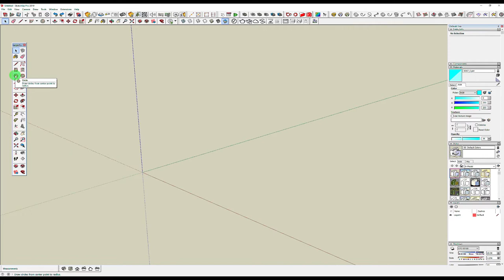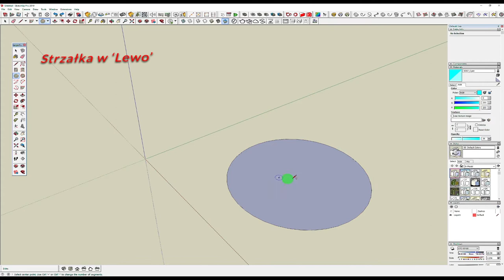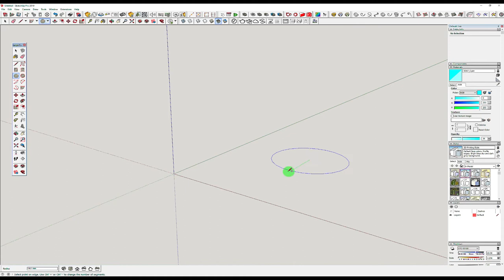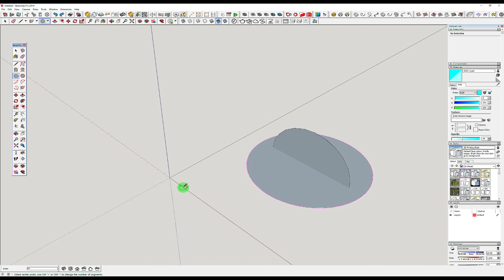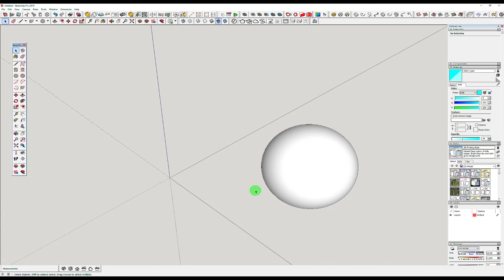9 - rysujemy kule w Sketchup po polsku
@Sketchup projektuje różne rzeczy do lasera i grafiki

Nie zawsze jest modelarstwo. Dzisiaj rysuję przestrzenną kulę z dwóch kółek. Może komuś się przyda.

Opisuję powoli jak narysować koło, jak ustawić krawędzie (segmenty) w kole, żeby było koło bardziej smukłe. Jak ustawić kierunek rysowania koła w zależności od osi. Następnie jak użyć narzędzia 'follow me', aby wypełnić kulę (sphere)

Będzie to wstęp do zrobienia słupka ogrodzeniowego do ogródka. Zrobimy słupek, później stworzymy grupę elementów słupka. Następnie rozstawimy słupki według interesującej nas linii granicy ogródka, automatycznie , żeby nie bawić się w ręczne ustawianie.

Program można pobrać ze strony producenta. Można też wykupić wersję pro z rozszerzeniami . Jest wiele rozszerzeń płatnych i darmowych.

Skrót do narzędzia rysowania koła , klawisz [C] - wyłaczamy go za pomocą [Space]

Moja strona blogu tutaj, gdzie jest opis krok po kroku rysowania kuli.